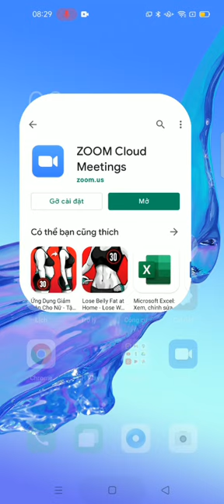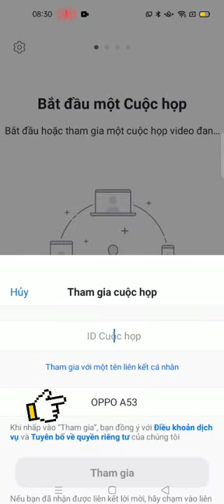Cách cài đặt zoom trên điện thoại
Cách cài đặt zoom trên điện thoại cho học sinh